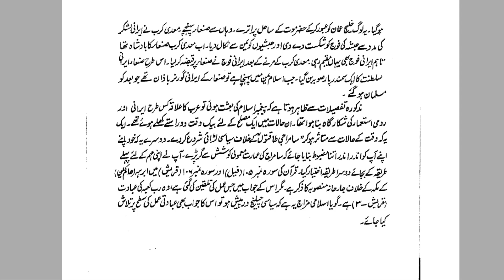Halaat Say Buland Ho Kar - Peghamber e Inqilab - By Dr. Farhat Hashmi